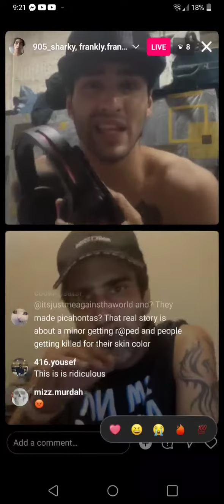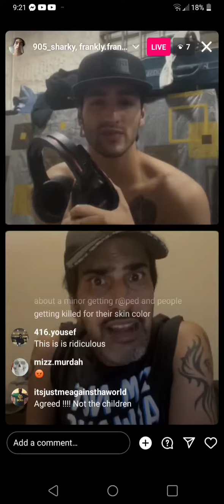905sharky and his buddy talking about transgenders thinking its cool